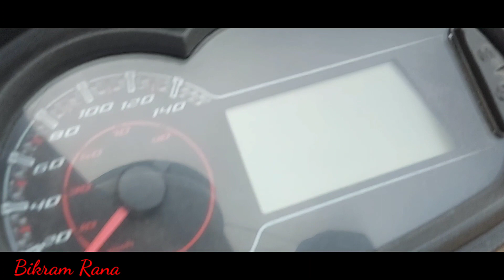Tihar ko din o god 💕Tihar special 2077 🥰🥰🥰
Tihar ko din ghumgham satauchandi syangja